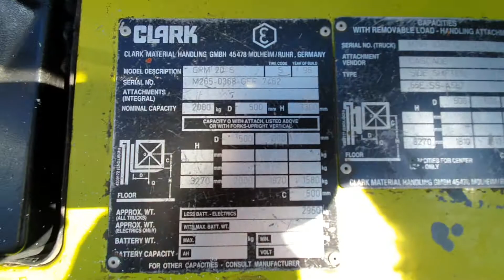FORKLIFT CLARK GPM 20S FIS MACHINERY SLOVENIA